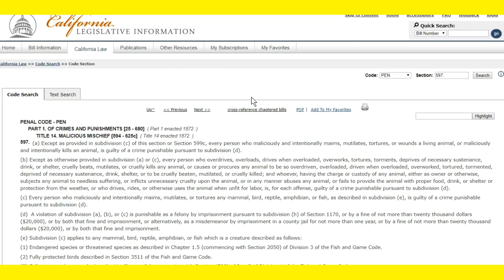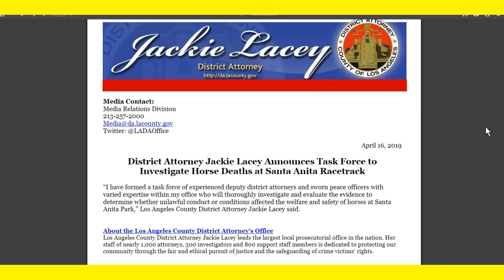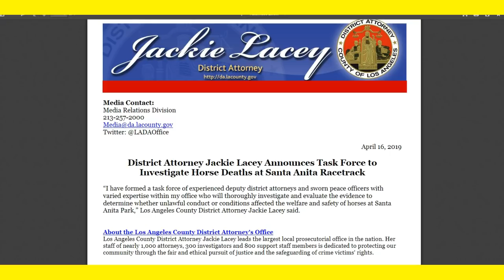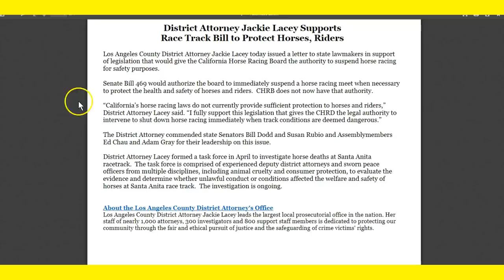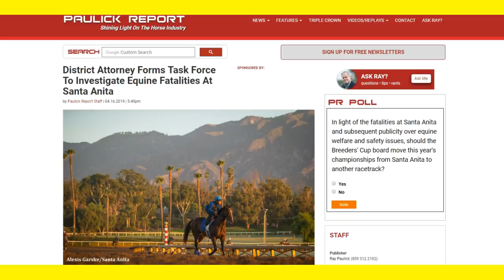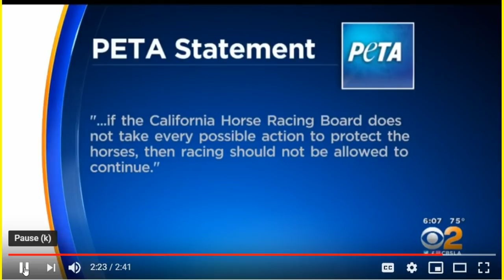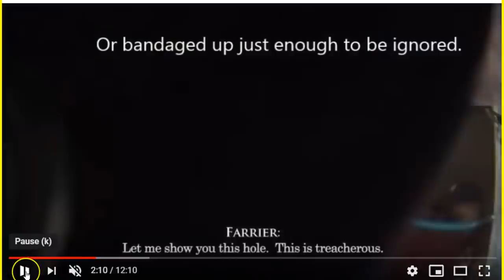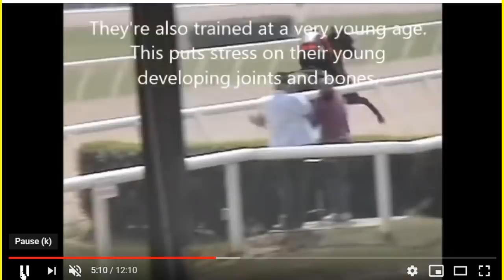Take Action Against Horse Racing Abuse - 29 Horses Die At Santa Anita Horse Track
thinklikeahorse ItIsNeverTheHorsesFault Watch the first part of this video about educating what YOU can do, towards the end I show some horse falls but I warn before that. REMEMBER, Liking this video does not mean you like horse abuse, it means you agree with the message and the more likes the more this word will get out.

Here is link to a video that shows the behind the scenes talk about abuse at horse racing.